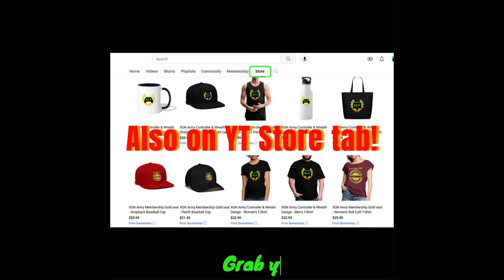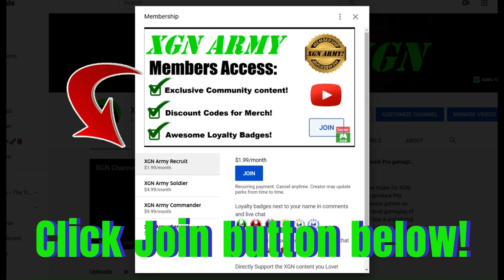MK1 how to beat General Shao Boss! Invasion Season 3 Fengjian Village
Mortal Kombat 1 how to beat Slaughter Kahn General Shao Boss in Invasion mode Season 3, Fengjian Village mesa on XSX. MK1 Fengjian Village Invasion Boss battle to unlock exclusive General Shao skin and rewards.
Invasion mode gameplay as Nitara character with Cyrax Kameo on Xbox Series X. MK1 Invasion season 3 with Mortal Kombat 1 Premium edition.